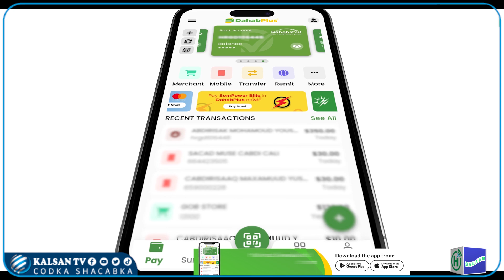Shir looga hadlayay sidii wax looga qaban lahaa Kooxo Ciyaal Weera ah oo soo badanaya Xaafadaha Jowh